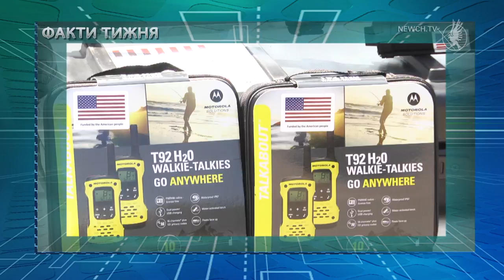Новини тижня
Найважливіші події тижня в одному сюжеті.